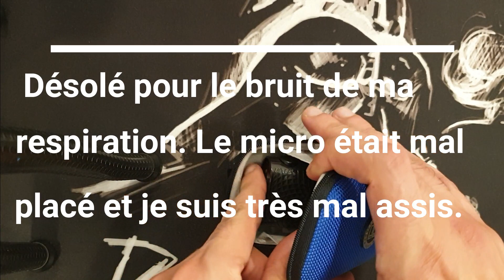REVIEW: Stratum 212 by OLC / Désassemblage et nettoyage complet.